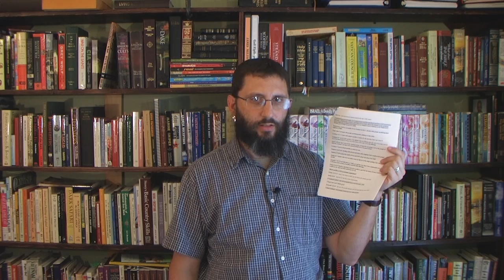Answering A Jewish Rabbi's Objections To Jesus Part 2